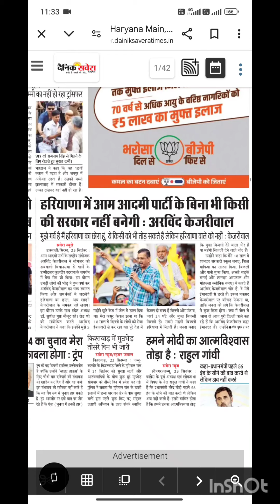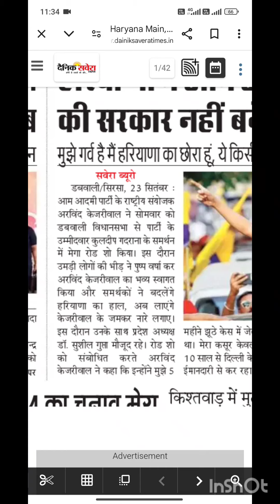हरियाणा ब्रेकिंग न्यूजaam aadmi party update Today arvind kejriwal update today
अरविंद केजरीवाल live today
केजरीवाल न्यूज today
केजरीवाल जमानत
Kejriwal big update
Kejriwal news
Kejriwal today update
Kejriwal top viral update
Kejriwal more news
Kejriwal in jail
Kejriwal in jamanat
Kejriwal supreme court
Supreme court with Kejriwal
Kejriwal top aaajtak
Kejriwal top viral
Kejriwal viral video
Kejriwal comedy video
Kejriwal on YouTube
Kejriwal on rahul
Kejriwal with prinka Gandhi
Kejriwal with pm
Kejriwal with congress

Hsbte mechanical engineering

Thanks